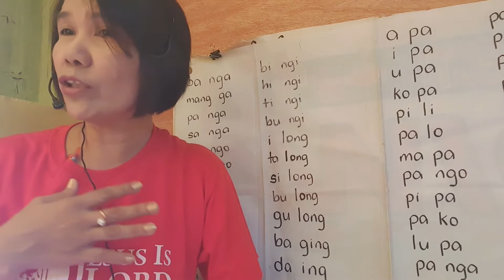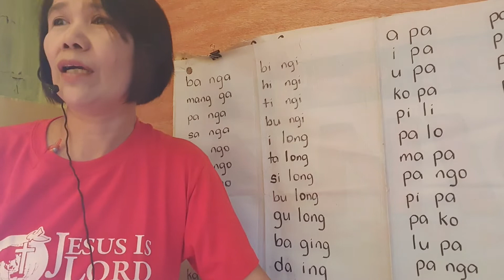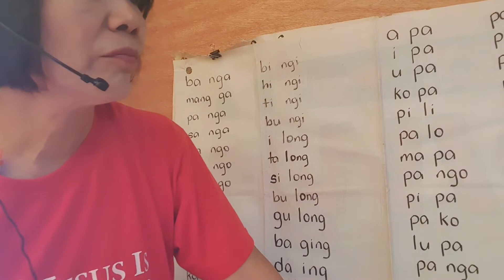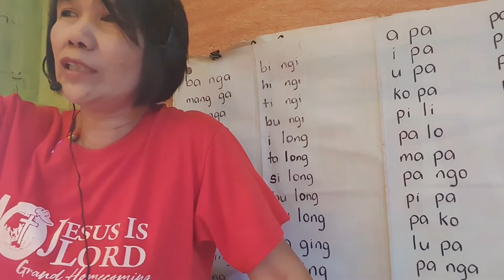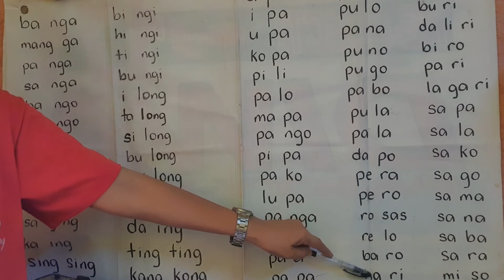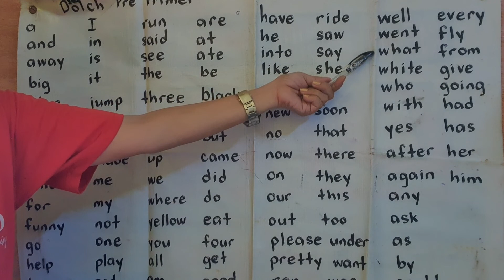PAANO MAGBASA 6TH DAY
PAANO MAGBASA. MARUNGKO APPROACH MIXED WITH OTHER MATERIAL